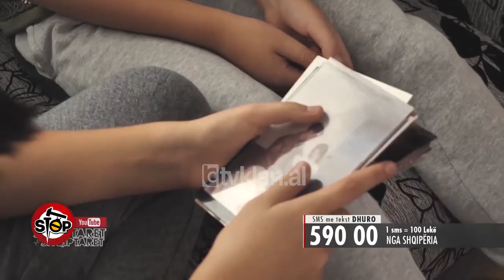Stop - Apeli i “Stop” dhe "Shqiptaret per Shqiptaret" per jetimet Molla (19 nentor 2019)